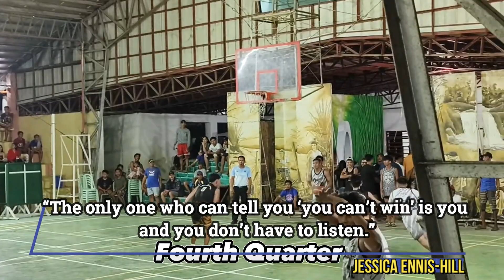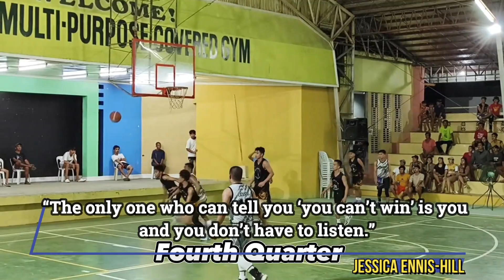Sinco Nanam vs. Oluangan - 2nd Half | LESA Basketball Tournament | Sir JV Sports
Seek the lost this August!

Let's all witness the match between Roadside Shooters and LYC Newgens in Leon Town Plaza Basketball Court, Leon, Iloilo.